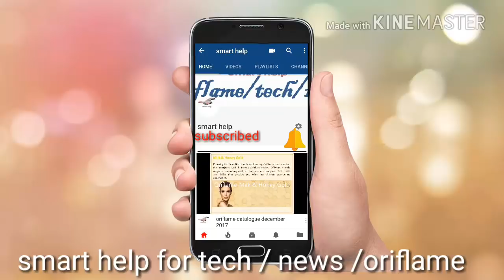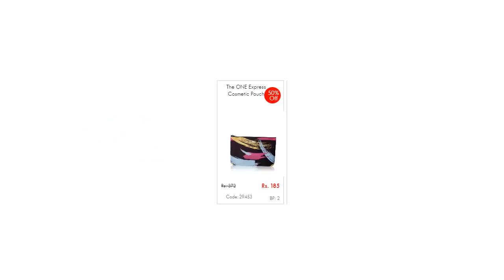oriflame online flyer offer from 12 december